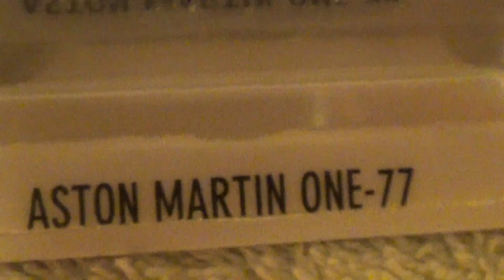ASTON MARTIN ONE 77 HW EXOTICS 2017 HOT WHEELS